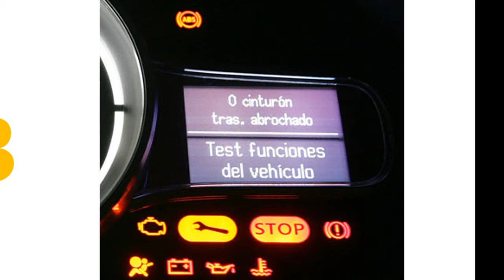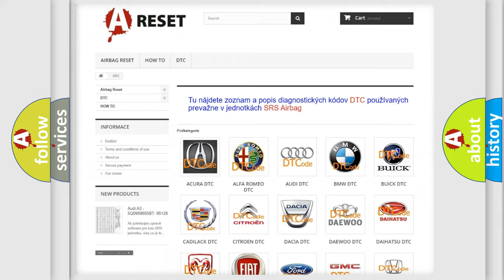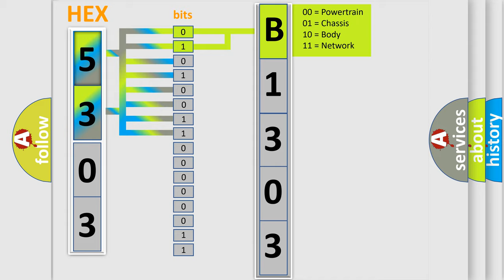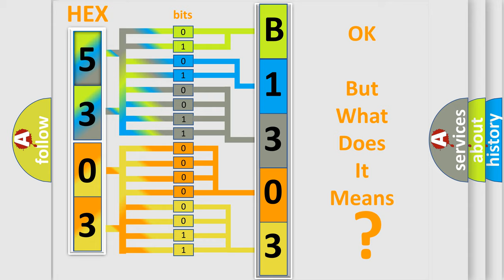DTC Lincoln B1303-11 Short Explanation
Contents:
0:21 Basic DTC analysis according to OBD2 protocol standard.
1:48 Insight into programming
2:58 A diagnostically understandable description of the Diagnostic Trouble Code
3:05 Basic error definition

Make
Lincoln
Code
B1303 11
Definition
No Communication With Powertrain Control Module
Cause
PCM Class 2 circuit is open, shorted to ground or to B+PCM ignition power circuits has a high resistance conditionPCM main ground circuits has a high resistance conditionPCM module may have failed and is pulling the circuit low
Failure Type